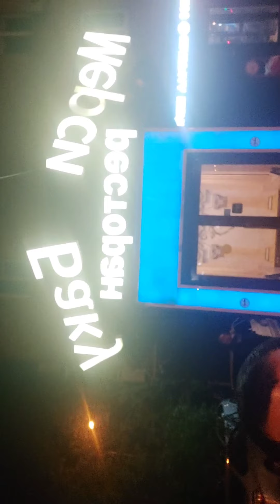ОРЛАНДО СОХИБИНИНГ ДИЛ СУЗЛАРИ МИНГ РАХМАТ ГОФУР АННАКОВ МОСКВАДАН ТИЛАКЛАРИ